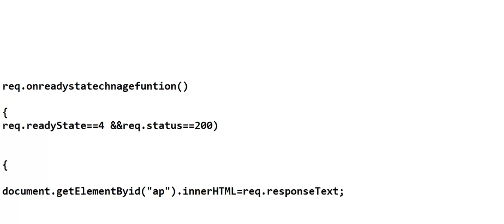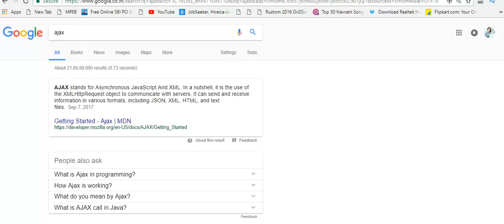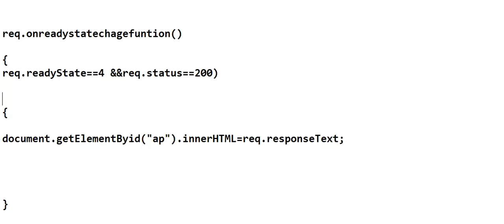ajax in hindi 3